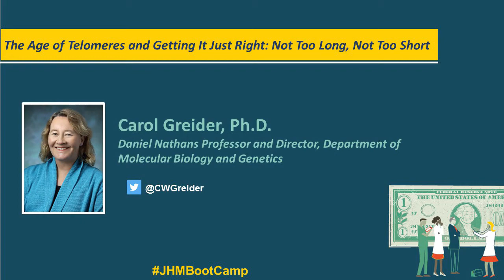The Age of Telomeres and Getting It Just Right: Not Too Long, Not Too Short | Carol Greider, Ph.D.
Telomeres are dynamic structures at the ends of all chromosomes and if left unchecked can lead to diseases. When telomeres become too short people get age related degenerative diseases, however if telomeres are too long there is the risk of cancer. Carol Greider is focused on discovering just how it is that the cell maintains just the Right length to maintain chromosomes and mitigate against disease.